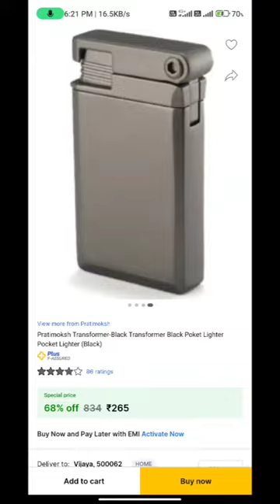best pocket lighters under ₹99#shorts #youtube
Top 5 Best Cigarette Lighter in India 2023 , Under Budget || Best Cigarette Lighter Under Budget

Lighter collection fancy | iphone | Gunlighter | Love couple keyring | wholesale Hyderabad